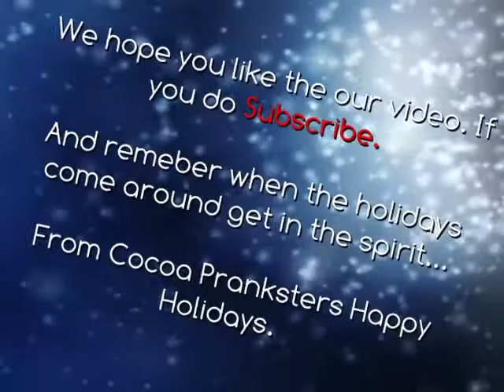NASTY FESTIVE SONGS NOT 2 SING!!! By Cocoa Pranksters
Warnings about songs that should not be sang. You have been WARNED.